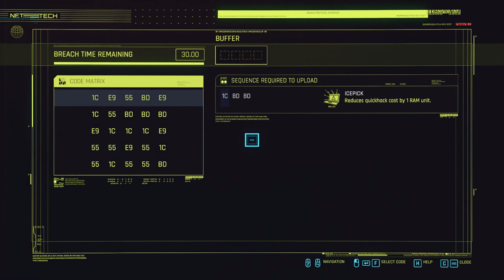سايبر_بانك#Cyberpunk2077 CYBERPUNK 2077 NEW Gameplay Part1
cyberpunk2077 ign,
cyberpunk2077 trailer,
cyberpunk2077 ps4,
cyberpunk2077 brawl stars,
cyberpunk2077 techno gamerz,
cyberpunk2077 android,
cyberpunk2077 in hindi,
cyberpunk2077 review,
cyberpunk2077 cyberware weapons guide best cyberware weapons explained...featuring
cyberpunk2077 free roam,
cyberpunk2077 free cars,
cyberpunk2077 glitch,
cyberpunk2077 live,
cyberpunk2077 on ps4,
cyberpunk2077 skippy,
cyberpunk2077 the hunt,
cyberpunk2077 تختيم,
cyberpunk2077 ps4,
cyberpunk2077 tiktok
cyberpunk2077 trailer,
cyberpunk2077 ps4,
cyberpunk2077 1,
cyberpunk2077 android,
cyberpunk2077 techno gamerz,
cyberpunk2077 brawl stars,
cyberpunk2077 in hindi,
cyberpunk2077 ign,
cyberpunk 2077 e3 2019
cyberpunk2077 trailer,
cyberpunk2077 ps4,
cyberpunk2077 brawl stars,
cyberpunk2077 skippy,
cyberpunk2077 free cars,
cyberpunk2077 ign,
cyberpunk2077 review,
cyberpunk2077 the hunt,
cyberpunk2077 android,
cyberpunk 2077 anime,
cyberpunk 2077 braindance,
cyberpunk 2077 combat,
cyberpunk 2077 car,
cyberpunk 2077 classes,
cyberpunk 2077 chair,
cyberpunk 2077 city,
cyberpunk 2077 corpo,
cyberpunk 2077 character creation,
cyberpunk 2077 e3,
cyberpunk 2077 e3 trailer,
cyberpunk 2077 edgerunner,
cyberpunk 2077 español,
cyberpunk 2077 trailer español,
cyberpunk2077 free roam,
cyberpunk 2077 first trailer,
cyberpunk2077 glitch,
cyberpunk 2077 goodies,
cyberpunk 2077 guns,
cyberpunk 2077 new gameplay,
cyberpunk 2077 the gig reaction,
gamespot cyberpunk 2077,
cyberpunk 2077 gamestar,
cyberpunk2077 graphics comparison,
cyberpunk2077 in hindi,
cyberpunk 2077 impressions,
cyberpunk 2077 ita,
cyberpunk 2077 trailer ita,
cyberpunk 2077 judy,
jesse cox cyberpunk 2077,
cyberpunk 2077 jogo,
cyberpunk 2077 keanu reeves,
cyberpunk 2077 katana,
cyberpunk2077 keanu,
cyberpunk2077 live,
cyberpunk 2077 leak,
cyberpunk 2077 lifepath,
cyberpunk2077 on ps4,
cyberpunk 2077 official trailer,
cyberpunk 2077 online,
cyberpunk 2077 original trailer,
cyberpunk 2077 hands on,
cyberpunk 2077 ps5,
cyberpunk 2077 podcast,
cyberpunk2077 pv,
cyberpunk 2077 preview,
cyberpunk 2077 release date,
cyberpunk 2077 rtx,
cyberpunk 2077 romance,
cyberpunk 2077 radio,
cyberpunk 2077 reactions,
cyberpunk 2077 remix,
cyberpunk 2077 reveal trailer,
cyberpunk 2077 song,
cyberpunk 2077 samurai,
cyberpunk 2077 sword,
cyberpunk 2077-main theme(simpsonill remix),
cyberpunk2077 techno gamerz,
cyberpunk2077 tiktok,
cyberpunk 2077 teaser,
cyberpunk 2077 theme,
cyberpunk 2077 trailer reaction,
cyberpunk 2077 unboxing,
cyberpunk 2077 release
cyberpunk 2077 wallpaper
cyberpunk 2077 mods
cyberpunk2077 twitter
cyberpunk2077 wykop
cyberpunk2077 tiktok
cyberpunk 2077 i fought the law
cyberpunk 2077 i walk the line
cyberpunk 2077 ويكيبيديا
cyberpunk 2077 ویکی پدیا
cyberpunk 2077 ویدیو
cyberpunk 2077 h
cyberpunk 2077 نسخة الشرق الأوسط
cyberpunk 2077 نقد و بررسی
cyberpunk 2077 نقد
cyberpunk 2077 نقد بازی
cyberpunk 2077 نمرات
نکات cyberpunk 2077
cyberpunk 2077 متطلبات
cyberpunk 2077 موعد صدور
cyberpunk 2077 مراجعة
cyberpunk 2077 مواصفات
cyberpunk 2077 معلومات
cyberpunk 2077 موعد اصدار
cyberpunk 2077 مشخصات
cyberpunk 2077 معرفی بازی
cyberpunk 2077 لعبة
cyberpunk 2077 للبيع
cyberpunk 2077 للاندرويد
تحميل لعبة cyberpunk 2077
cyberpunk 2077 قیمت بازی
cyberpunk 2077 قیمت
cyberpunk 2077 عربي
عکس cyberpunk 2077
cyberpunk 2077 شرح
شريط cyberpunk 2077
cyberpunk 2077 شخصی سازی
cyberpunk 2077 سعودي جيمر
cyberpunk 2077 سعر
cyberpunk 2077 سیستم مورد نیاز
cyberpunk 2077 سیستم بازی
cyberpunk 2077 سایبرپانک
cyberpunk 2077 سوم شخص
cyberpunk 2077 زومجی
cyberpunk 2077 زمان انتشار
cyberpunk 2077 زمان عرضه
r/cyberpunk 2077
cyberpunk 2077 داستان بازی
cyberpunk 2077 درباره بازی
cyberpunk 2077 دانلود تریلر
دانلود بازی cyberpunk 2077
cyberpunk 2077 درباره
cyberpunk 2077 دیتا
cyberpunk 2077 خرید
cyberpunk 2077 خرید بازی
cyberpunk 2077 حجم
cyberpunk 2077 حداقل سیستم
cyberpunk 2077 جرير
cyberpunk 2077 تقييم
cyberpunk 2077 تختيم
cyberpunk 2077 تعريب
cyberpunk 2077 تقرير
cyberpunk 2077 تحديث
cyberpunk 2077 تریلر
cyberpunk 2077 تاریخ انتشار
cyberpunk 2077 تاریخ انتشار بازی
cyberpunk 2077 t shirt
cyberpunk 2077 t bug
بازی cyberpunk 2077
cyberpunk 2077 بالعربي
cyberpunk 2077 بررسی
cyberpunk 2077 بررسی بازی